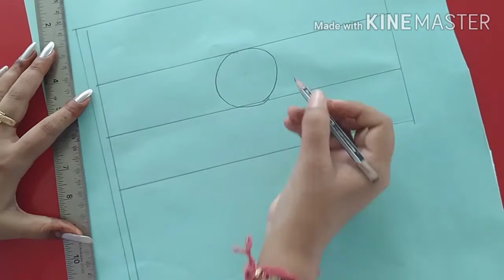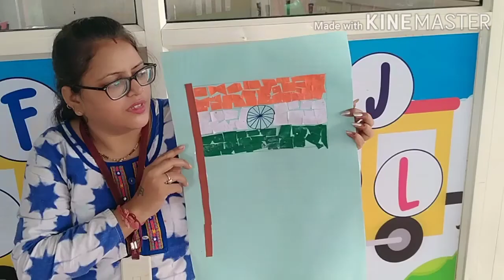Flag Craft Activity